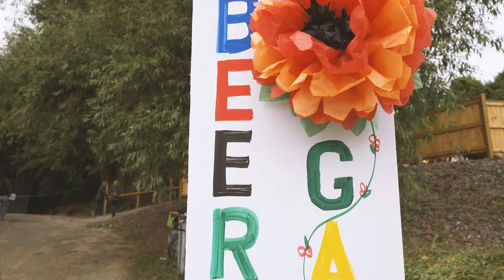Highlight Reel - A Midsummer Night's Dream Carnival Concert 2021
Portland Bach Experience's "A Midsummer Night’s Dream" was a carnival-style concert and community celebration featuring over 25 local arts organizations and eateries. Stages throughout Portland's Anderson Street corridor showcased scenes from Portland Bach Experience’s "The Fairy Queen," performances by Ballet Bloom Project, 240 Strings, Horizon Voices, and other local performing arts organizations, alongside maker-spaces with kids activities, local breweries and eateries, and an artisan market.